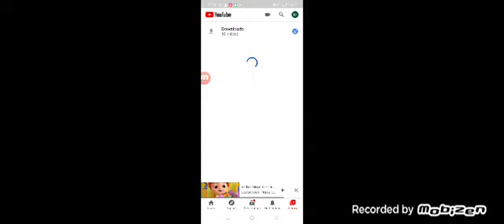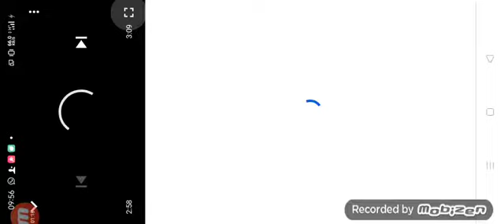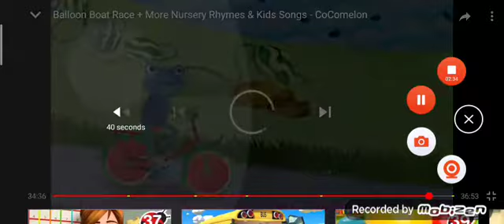February 18, 2021